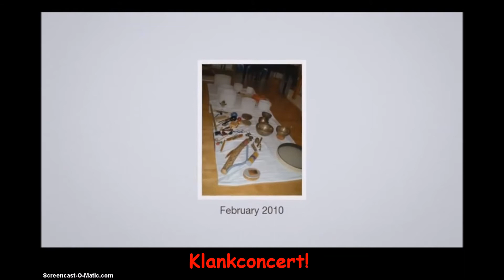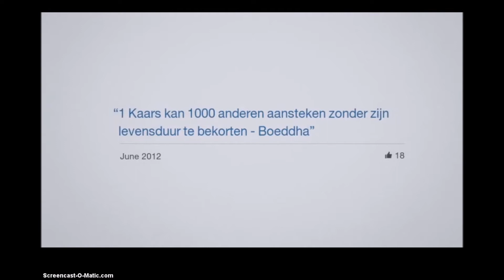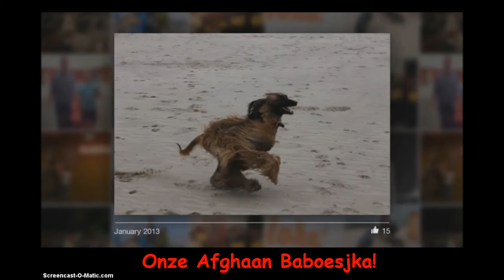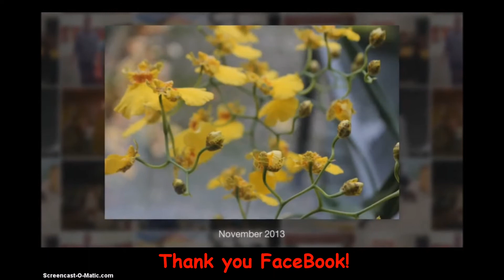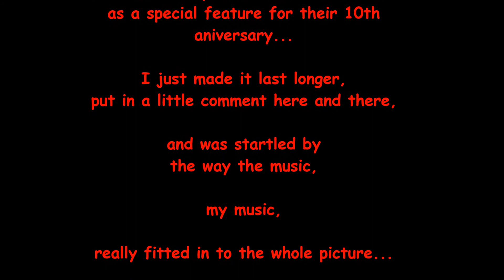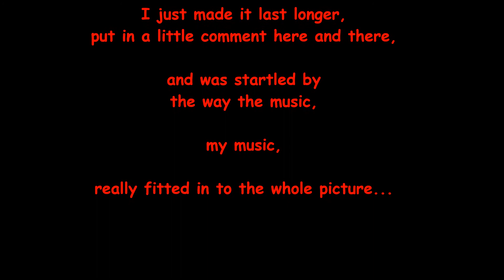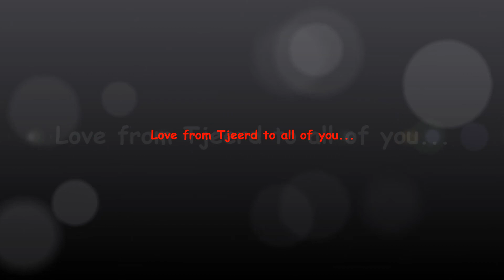Thank You FaceBook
FaceBook made an item about my history because they had their 10th aniversary. This is the result with my own music... Two Step is the title of this song... which is so to the point!